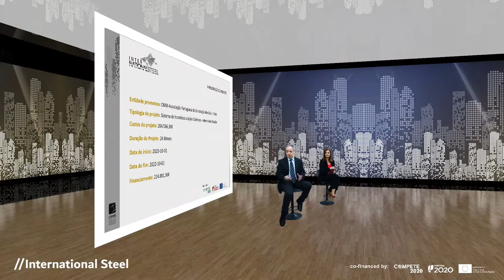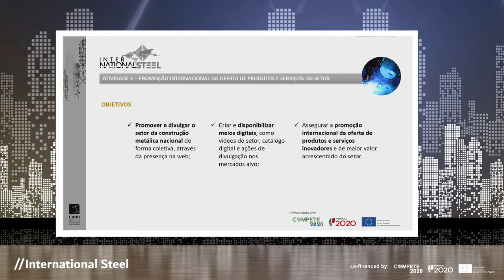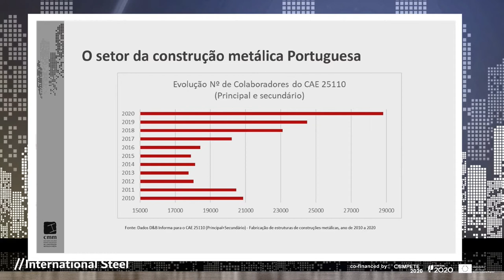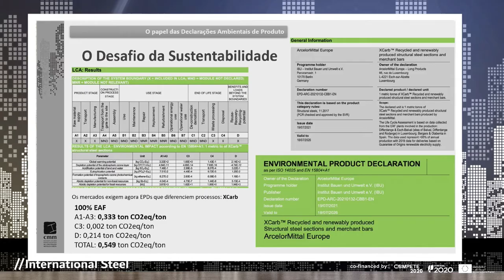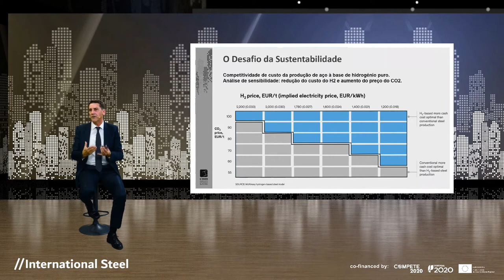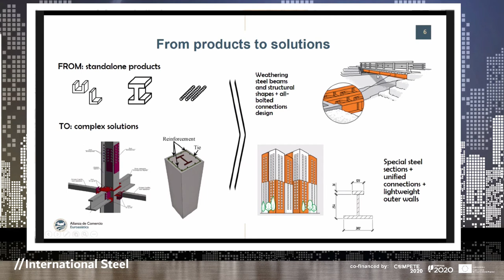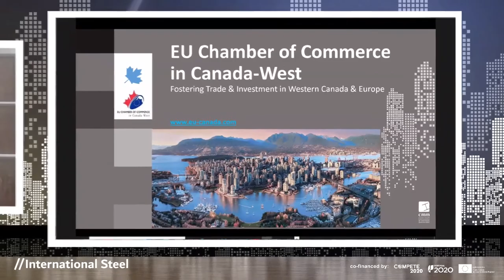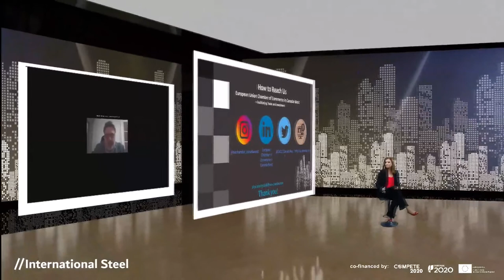XIII Conference on Steel and Composite Construction - International Steel Session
On November 25th and 26th, the XIII Conference on Steel and Composite Construction took place online, where the theme "Digitalization" was given special relevance.

The conference was intended to be a privileged opportunity for the exchange of ideas and experiences between the various stakeholders in the design and execution of steel and composite structures, as well as in the research and teaching activities in the area.

The "International Steel" session discussed the importance of internationalization of the Portuguese economy, consolidation and expansion of the metallurgical sector.